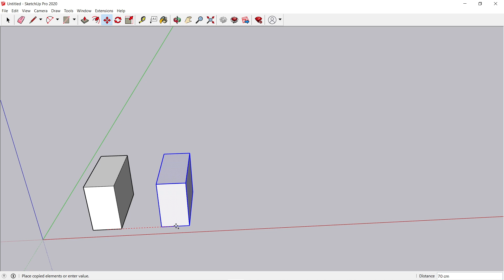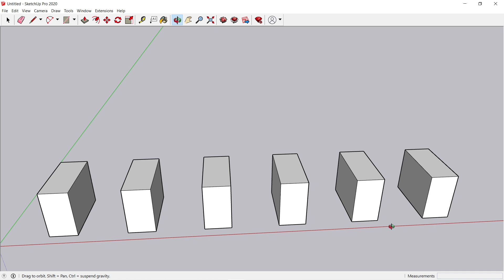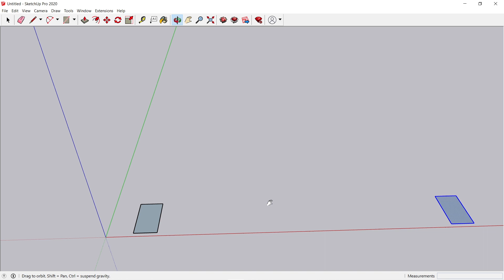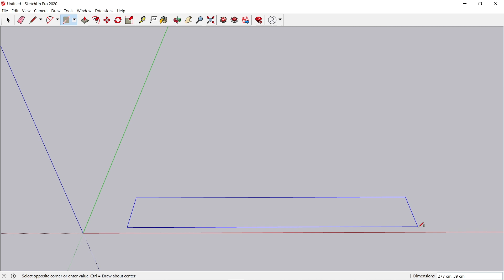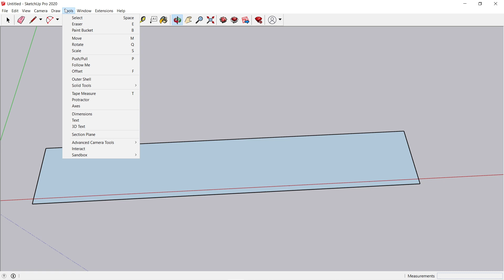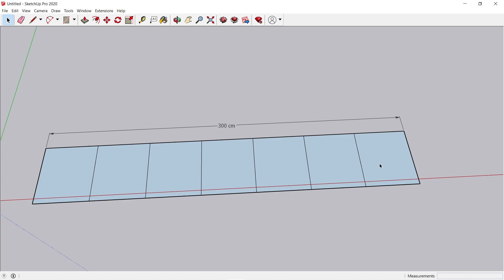SKETCHUP TUTORIAL CARA CEPAT COPY DAN MEMBAGI OBJEK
bagaimana sih caranya menggandakan objek di sketchup dengan cepat dan juga membagi objek dengan cepat?
nah divideo ini kita akan belajar mengenai cara menggandakan objek dan membagi objek di sketchup dengan cepat
terus dukung agar channel ini menjadi berkembang dengan cara:
☑️share jika dirasa bermanfaat
☑️tulis pertanyaan, saran dan kritikan di kolom komentar